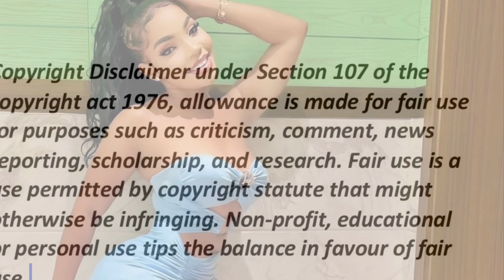Faith Nketsi have a twin Sister………?